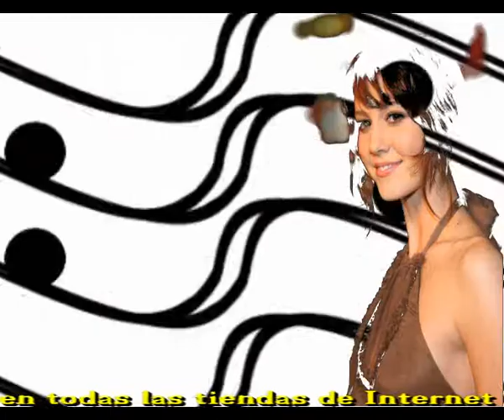Me siento Mago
Cuando alguien dice que soy genial
Me pongo alegre y quiero entender
Que lo que hago para que guste
Resulta bello para lo disfruten

Cuando recibo algun cumplido
A alguna de las canciones que escribo
Me sienta bien eso es de recibo
Tambien me siento a veces cohibido

Yo solo quiero que ustedes sepan
Que hago canciones para mi mismo
Que no me importa porque las hago
Si llegan a alguien me siento mago

Hago canciones con la intencion
De que alguien tenga satisfaccion
Hago canciones de mis poesias
Las que yo escribo dia por dia

Y tengo tantas como hay dias
Una por una una por dia
Con sus mensajes en poesia
Ellas os llegan desde el alma mia

Intermedio